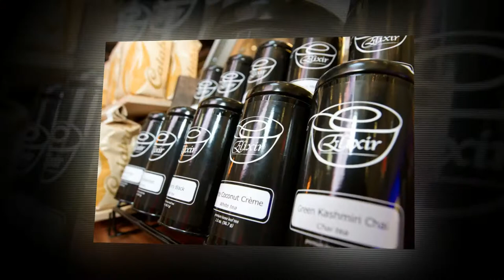Elixir Exspresso & Wine Bar Grand Opening - Escondido Chamber of Commerce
The Escondido Chamber of Commerce Welcomes Elixir Expresso Wine & Bar at a new member. Located at the Escondido Westfiled North County Mall. Photography by David Zumaya, More photo.